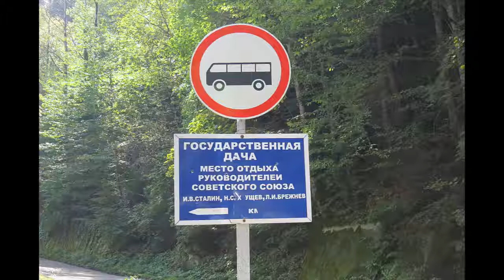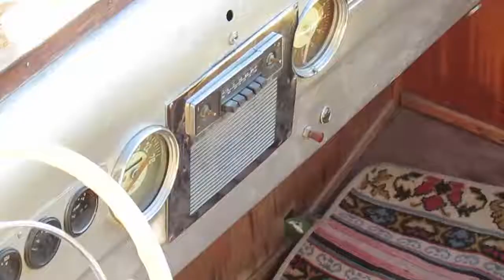Абхазия. Дача Сталина (Хрущева, Брежнева).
Абхазия. Дача Сталина (Кобы), далее Хрущева и Брежнева. Теперь действующая дача президента Абхазии.